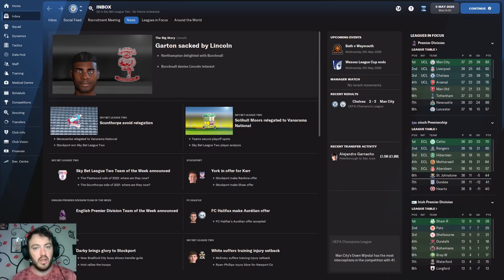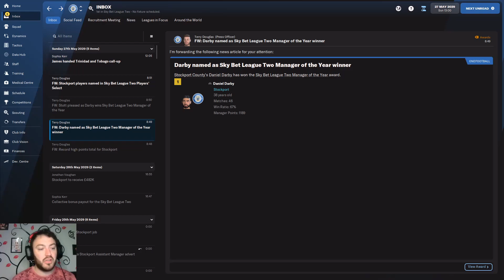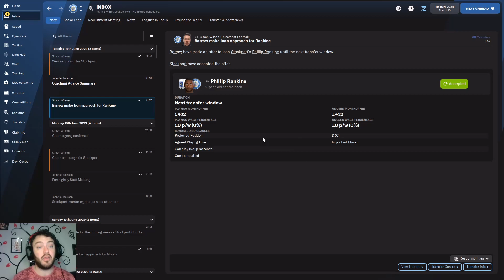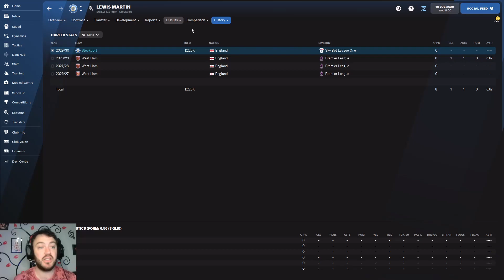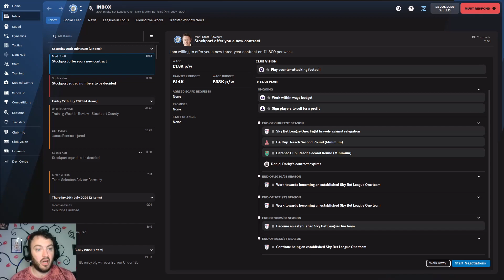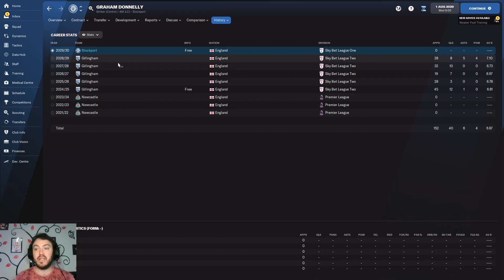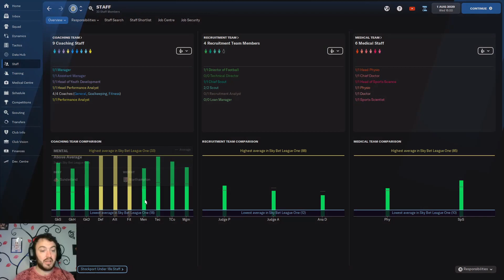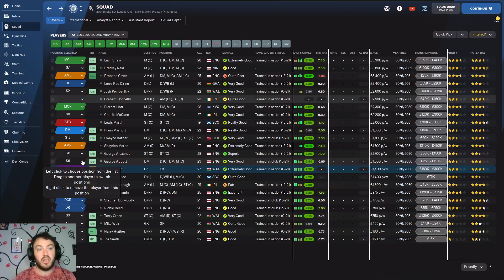LEAGUE 1 TRANSFER WINDOW | Club2 EP17 [60] | STOCKPORT COUNTY | Road to Glory | FootballManager22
The Road to Glory resumes in the football league with Stockport County. After another promotion its time to do some business in the transfer window as we prepare for League 1